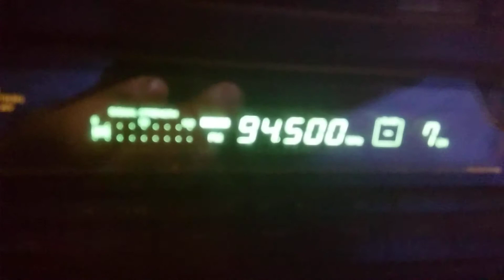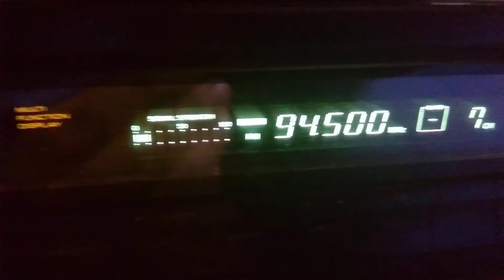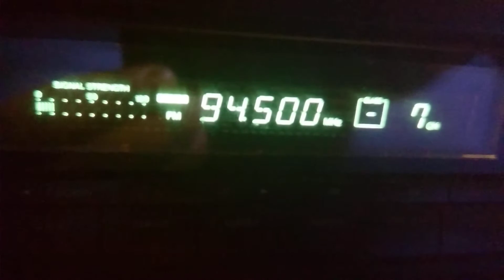Fm dx increased low tropi to demirkoy